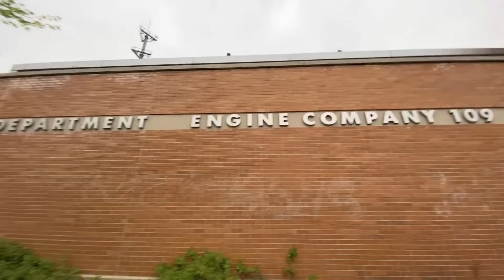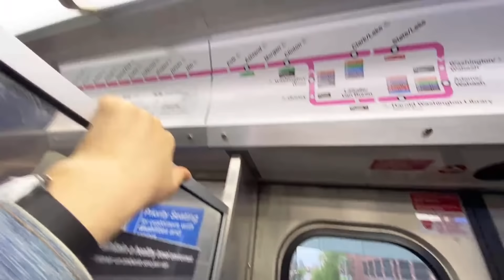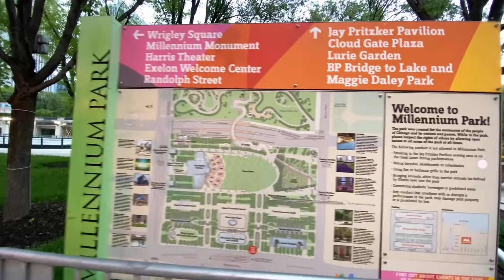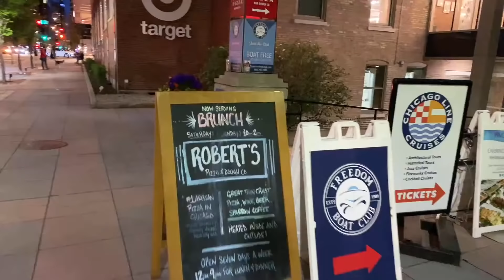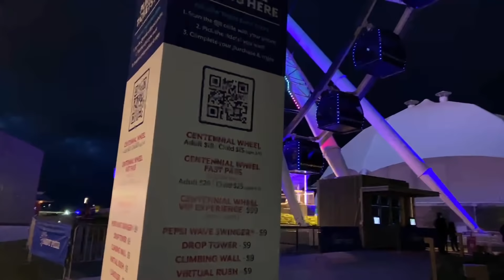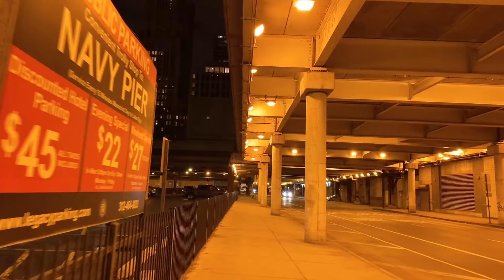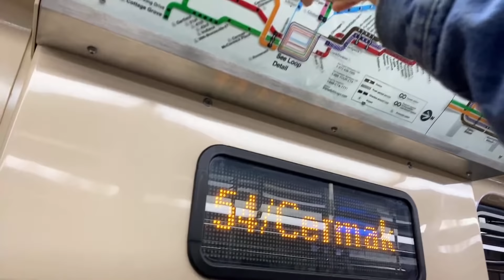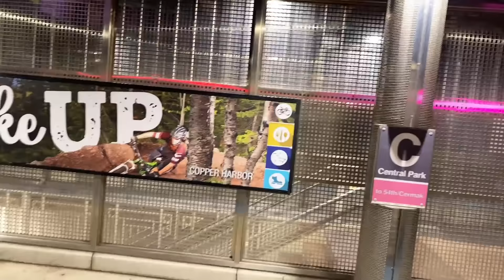Chicago Ao Vivo | Navy Pier, Loop e Mais: Explorando ruas de uma nova cidade 🇺🇸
Espero que tenham curtido nossa primeira live em Chicago!